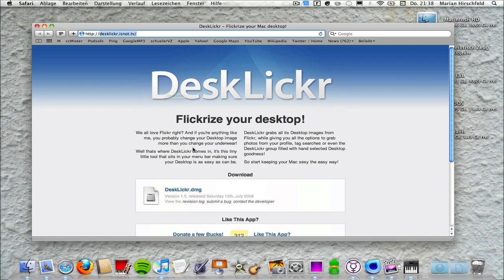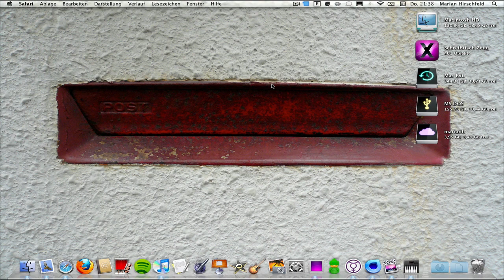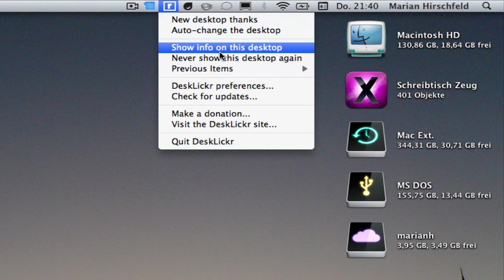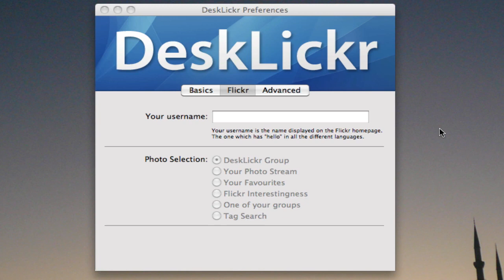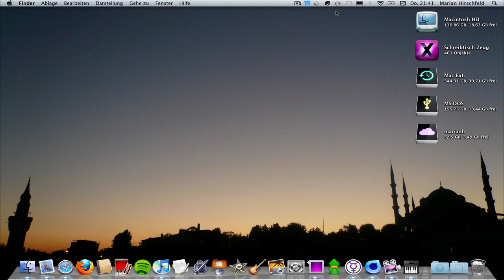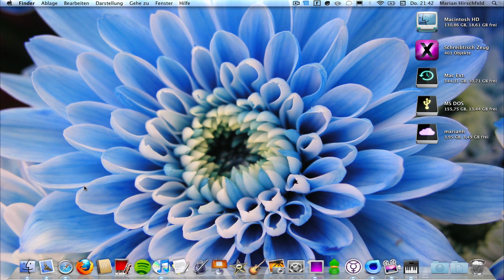DeskLickr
Dieses Programm verspricht Abwechslung auf dem Schreibtisch. Mit einem Klick verändert sich euer Hintergrundbild mit Bildern von Flickr.